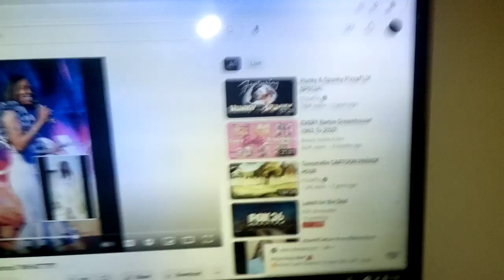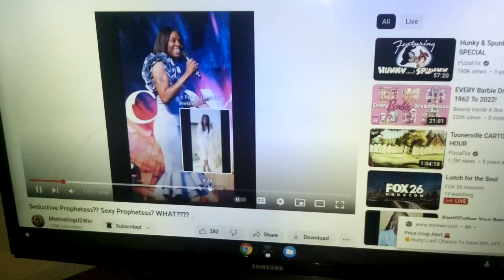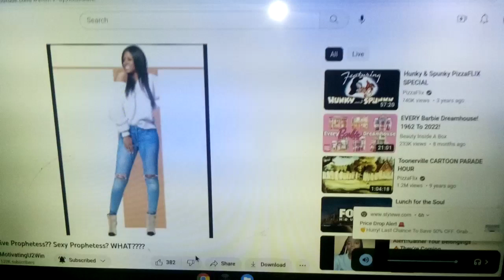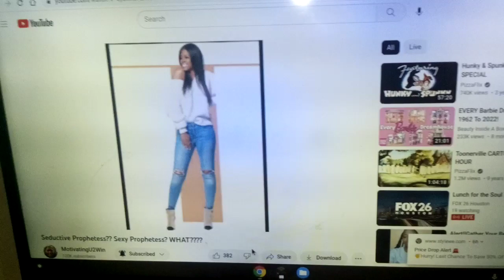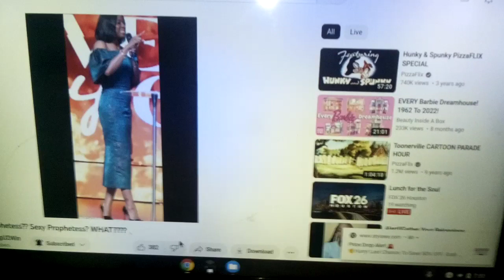DressCode Billion$Energy STYLE; CornerstonE: Dress Modest in the Pulpit. Dress how you LIKE Period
Praise to a Mighty, Awesome, Great & Powerful God~!

I kinda beat me summon today. I promise to tell it all in July.
It was a welcoming wake up in attestations.

I say again, from me experience with these grants. unwritten rules: be kind and patient when talking with the csr's. they can steer you to extra monies. and THEN be careful of the monies you accept in case you have to "prove" it.

How any woman can walk with God over 34 years and be moved by another woman's wardrobe is TELLING. God gave me three decades of health parks, civic unity and social matters to consider. Some of these prudish tinker minded women got nothing but the same predictable two step lame stagnant type of worship.

God is saying "why do I allow church women to look ragged and sick while models, sports athletes and working women look put together?". By working women, I mean women who do any kind of physical labor.

NO ONE , and certainly NO BLACK WOMAN settin a car on wifi gets to tell the world a dress code. Fashion industry is a BILLION DOLLAR INDUSTRY. The Bible has NO DRESS Code. WE pick & choose our clothes, just like we pick and choose Holy Scriptures. WE choose the armour that suits us for the moment.

For Fashion, Consider CHILDREN walking past crime tape and murdr blood stains en route to schools. Whatsoever is done for the LEAST among you is done unto GOD. Prayers to CHILDREN growing up in foster care.

No Tea, No Shade. God is calling people to GROW UP in Christ.
You should be healing, helping, restoring and working for the KINGDOM at this point if you been walking with God for Three Score Decade! Order in HIS Kingdom~! what thoughts stay afront the minds of women these days? Are we NOT the NUTURE. But we are being stripped by childless hags with no feminine energies? NO GOD~!

1Peter ICB
3It is not fancy hair, gold jewelry, or fine clothes that should make you beautiful. 4No, your beauty should come from within you—the beauty of a gentle and quiet spirit. This beauty will never disappear, and it is worth very much to God

It is the heart that follows after God. It is the heart that seeks HIM.

Todays' Testimony: Me son should tell it. I spent entire day with me son. He went with me to me summon and we shopped a few stores. We took the bus and he talked about getting a car. The gag: a man can't pay "child support" if the state takes away "rights & responsibilities". See how dumb the devil's people are? My son is showing baby shoes, baby books, day care reciepts to his "workers" and he looks GOOT on paper. A BLACK MAN supporting his children without lawyers nor babymama drama.
God Bless all the fathers staying in their childrens' lives despite whatever obstacle tries to separate men from their children.

Prayers for a happy, healthy, wealthy inner cities, usa ~!